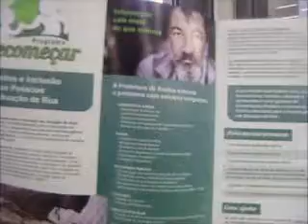CODESP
CODESP e seu trabalho com as populações de rua em Santos-SP